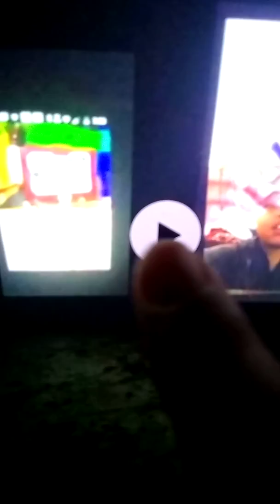Lil xxx white not black ft Bleu Delgado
Watch my just dance official music video

Lil xxx is so bored

Let you down parody coming tomorrow